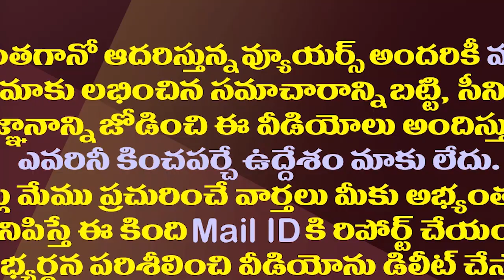పవన్ కల్యాణ్ కు దెబ్బ మీద దెబ్బ..ఎంత అవమానం| Is BJP Insulting Pawan Kalyan Purposefully?